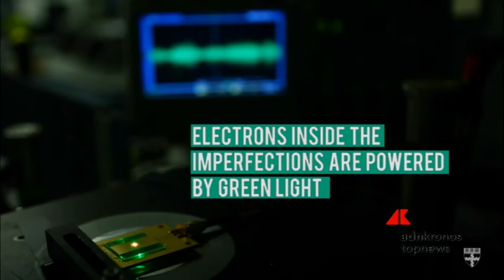Ecco la radio più piccola del mondo...